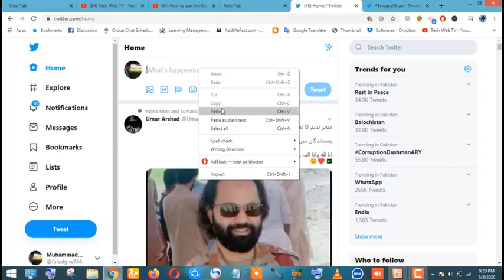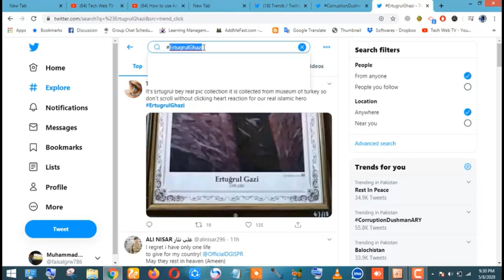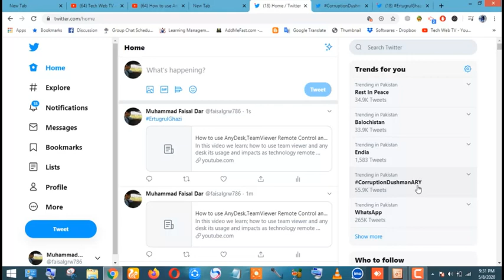How to share YouTube Videos on Twitter - YouTube Videos & Playlists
This video will help to learn YouTube video share on Twitter.

How to properly share videos on twitter

how to increase views on YouTube by sharing video on twitter

Best Way To Share YouTube Videos on Twitter - How To Tutorial

How to Post YouTube Video on Twitter!

How To Upload YouTube Video On Twitter With Large Thumbnail

New Way To Promote YouTube Videos On Twitter

How To Link YouTube to Twitter

how to embed a YouTube video on twitter

Ways To Share Or Upload Your Video On Twitter

Post YouTube Videos To GET VIEWS

Promote YouTube Video On Twitter

How To Share YouTube Video